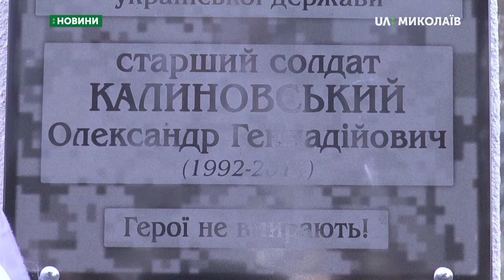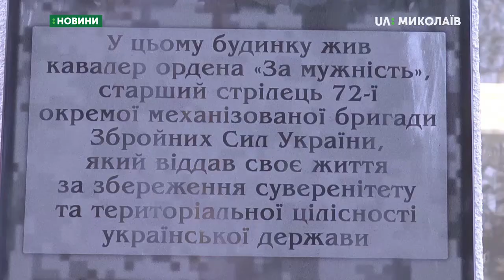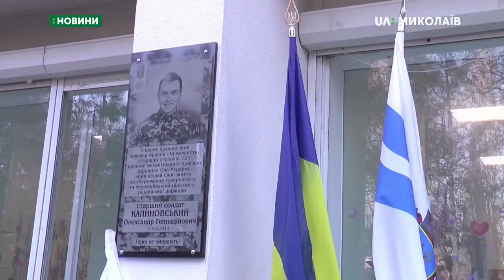14.11.2019. Новини. 08:30